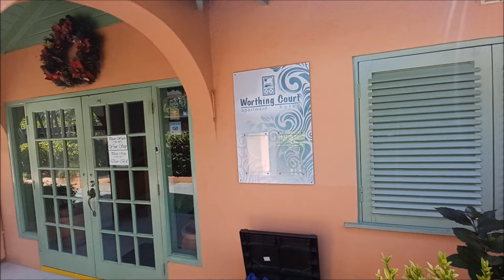Episode 7 East Barbados and Caribbean Street food.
We review the Worthing court apartment Hotel were we stayed for the second part of our stay, Join Gwyn and Ron on a tour of the east coast of Barbados. Showing us the local wildlife, then its dinner at your so nice, genuine Caribbean West Indian street food.